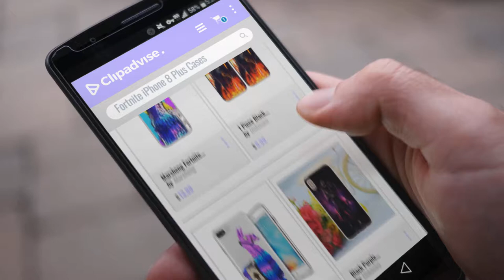Great Looking Fortnite IPhone 8 Plus Cases And Skins [2018]: Marsheng Fortnite Battle Royale Soft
Black Friday / Cyber Monday Marsheng Fortnite Battle Royale Soft Silicon Cover Phone Case for Apple iPhone Phone Cover by Marsheng

Black Friday / Cyber Monday 1 Piece Black Fortnite Omega iPhone 7 Plus Case, Red Battle Royale iPhone 8 Plus Cover by Unknown

Black Friday / Cyber Monday iPhone 8 Plus/iPhone 7 Plus Case, Chrry Cases Ultra Slim [Crystal Clear] Soft Transparent by Chrry Cases

Black Friday / Cyber Monday Black Purple Fortnite iPhone 8 Plus Case Dark Pink Fort Nite Theme I Phone 7 Plus Cover by Unknown

Black Friday / Cyber Monday 1 Piece Black Fortnite iPhone 8 Plus Size Case Bigger Screen, Red Battle Royale iPhone 7 by Unknown

Black Friday / Cyber Monday Purple Black Fortnite iPhone 7 Plus Sized Case Bigger Screen Grey White Fort Nite Theme 8 by Unknown

Black Friday / Cyber Monday Purple White Fortnite iPhone 7 Plus Sized Case Bigger Screen Blue Pink Fort Nite Theme I by Unknown